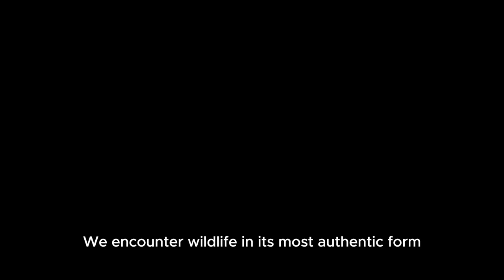Welcome to the "Space for Nature" YouTube Channel!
Welcome to Space for Nature!

In this exciting channel introduction video, join Spiderman as he embarks on an extraordinary adventure in our playlist, "Space for Spiderman Vs Wildlife". Get ready to witness captivating conversations between Spiderman and wildlife, all while promoting sustainable environmental practices. From the depths of the jungle to the heights of the sky, this playlist will take you on an unforgettable journey. Don't miss out on this unique blend of entertainment and environmental awareness! Let's make a difference together!

Hummingbird photo - Image by Domenic Hoffmann from Pixabay
Hummingbird photo - Image by Veronika Andrews from Pixabay
Hummingbird video - Video by Zachary Crespin from Pixabay
Flower blooming video - Video by Andreas from Pixabay